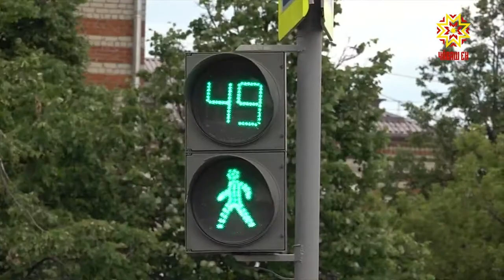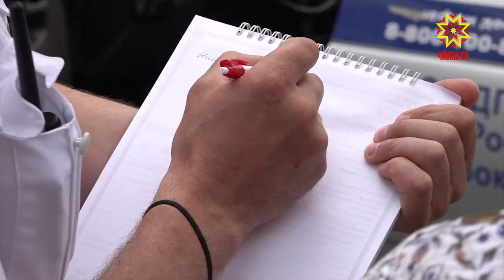В Чебоксарах участились случаи ДТП с участием пешеходов.